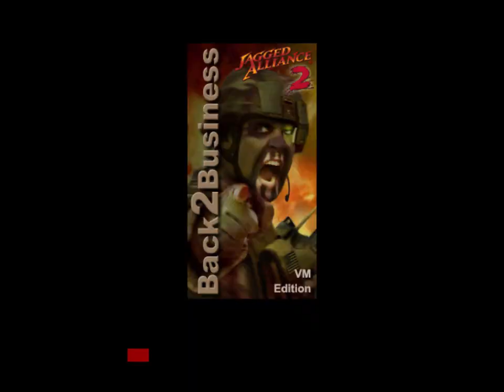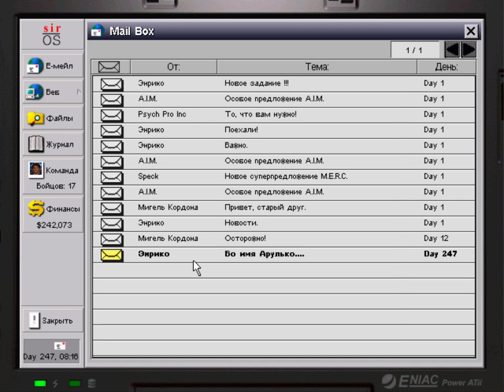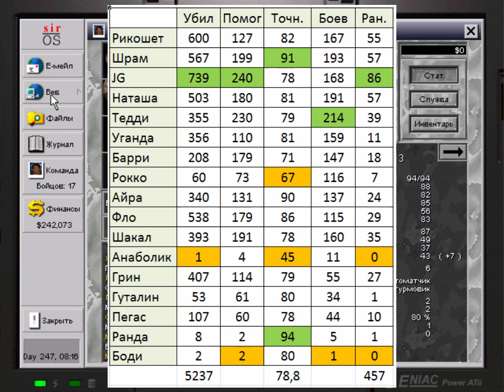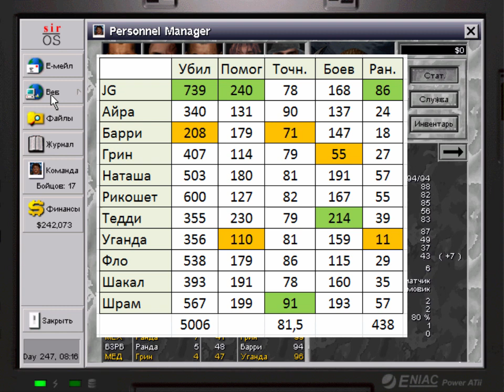Jagged Alliance 2 - Back 2 Business mod #77 Финал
Прохождение мода Back 2 Business к игре Jagged Alliance 2

 - Разговор и трюки с заскриптованным спецназовцем
 - Штурм подземного бункера (или совсем не штурм)
 - Второй детектор
 - Финальный ролик и речь